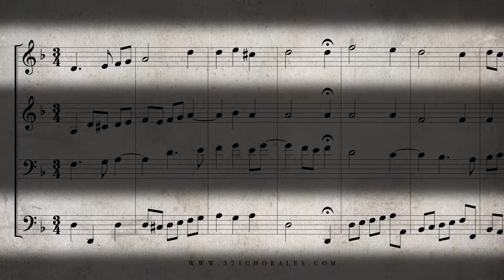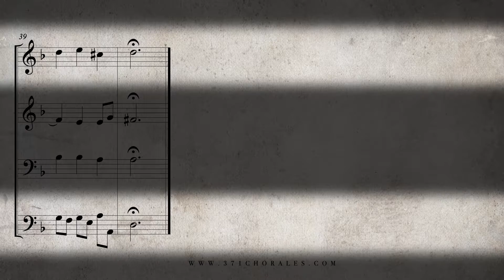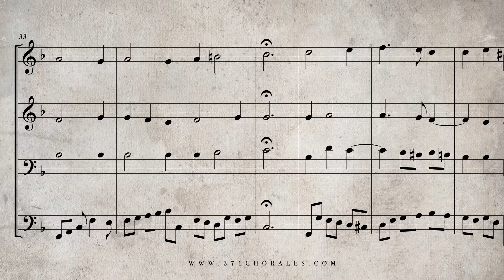220. Sollt' ich meinem Gott nicht singen, BWV 413 - (Isolated Soprano & Bass Parts)